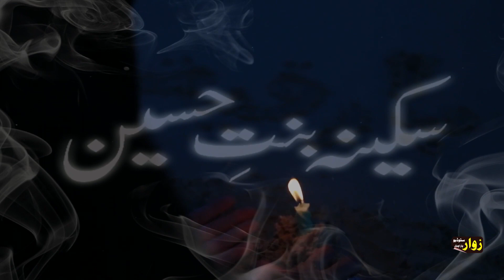Pastho Noha | Sakina (s.a) Karbala ta su | Zakir Nazanin Murtaza